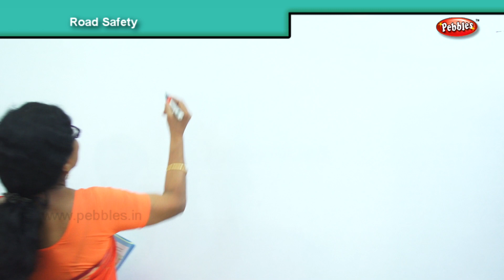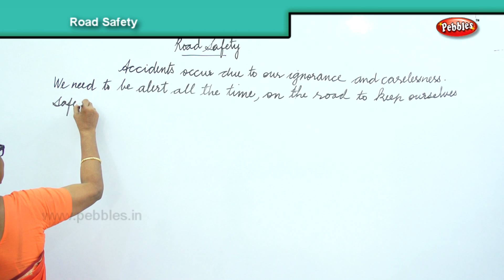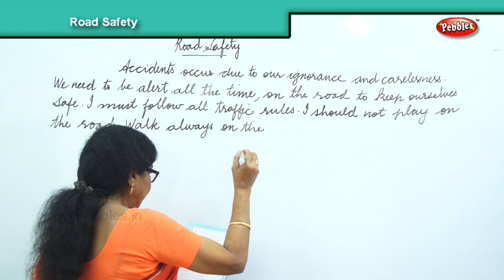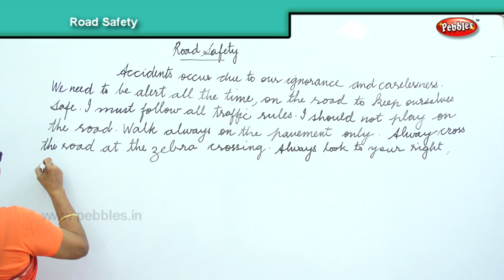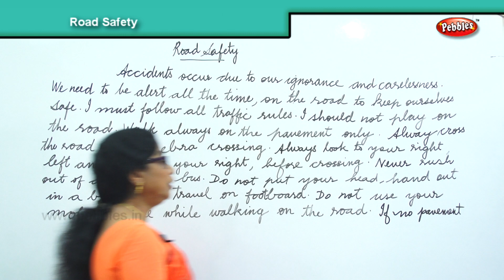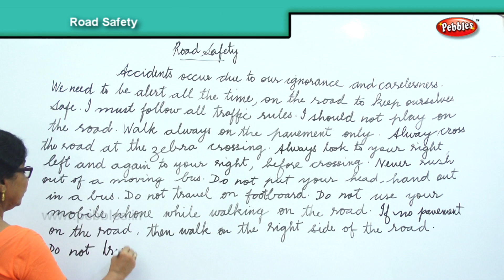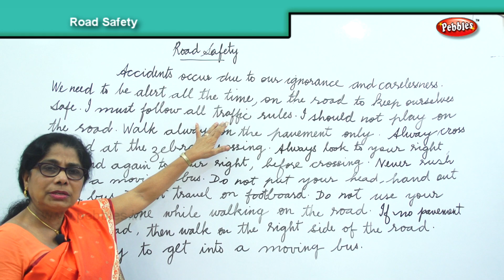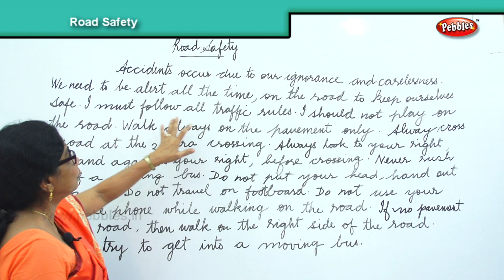How to Write a Paragraph about Road Safety in English | Composition Writing | Reading Skills